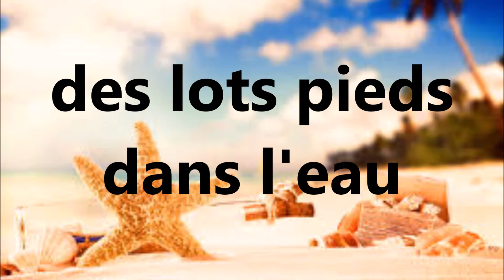terrain pieds dans l'eau à kerkouan 22 mille